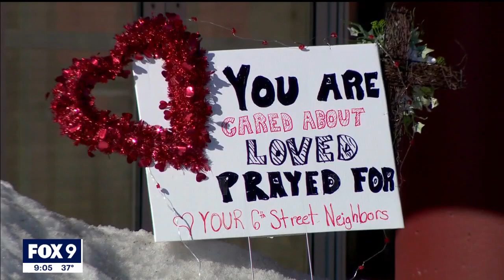Security increasing at select St. Paul schools following stabbing I KMSP FOX 9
Additional police will have a presence at select SPPS schools following a fatal stabbing at Harding High School last week.